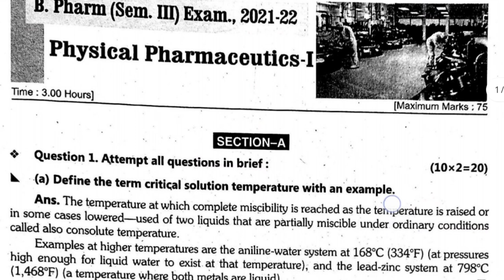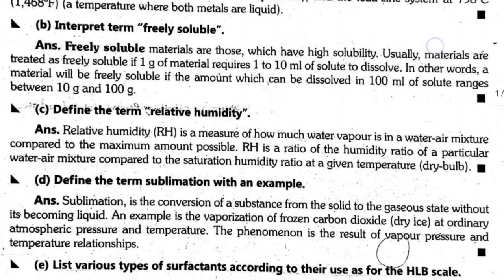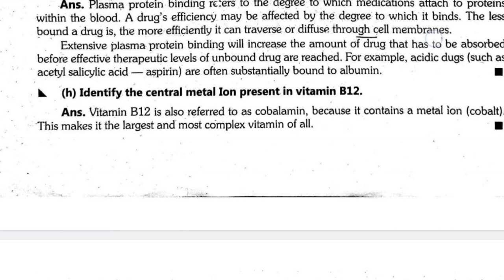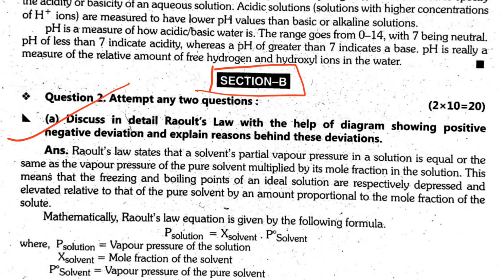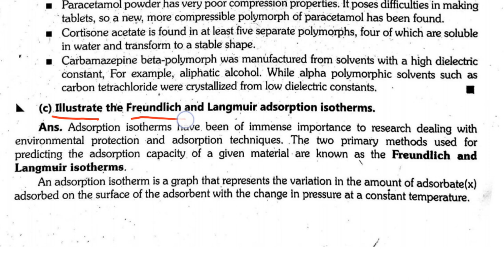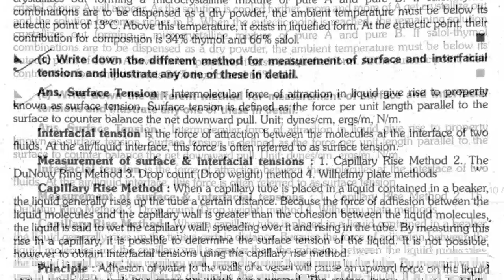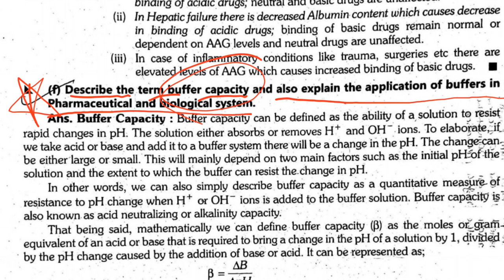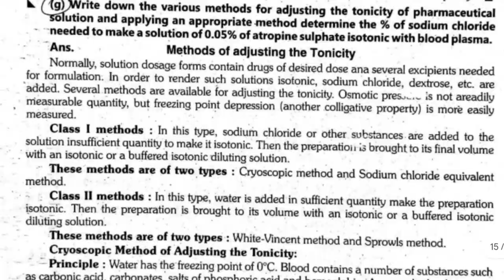Physical Pharmaceutics 1 | BP302T B Pharm 2021-22 | aktu Important question solution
Pdf Link 1 :
Pdf Link 2: Go to Telegram and search "PharmApollo" Telegram Channel

Playlist: Aktu Solved Paper of 1st semester 2021-22:

 2.
 3.
 4.
 5.
 6.